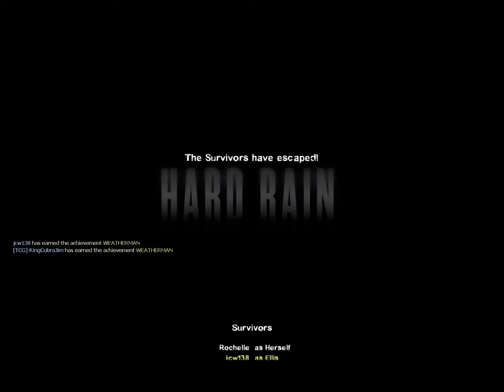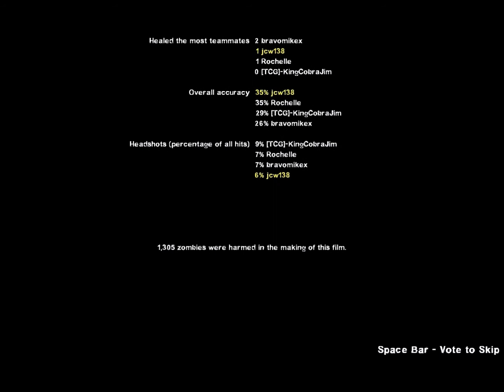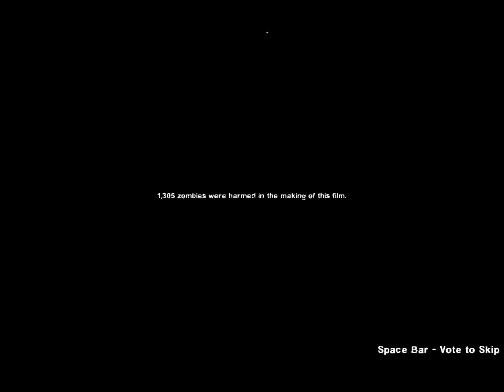Lets Play: Left 4 Dead 2 Hard Rain (HD) (Part 3 of 3)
The Crucible Gamers Play Left 4 Dead 2, Hard Rain Part 3 of 3